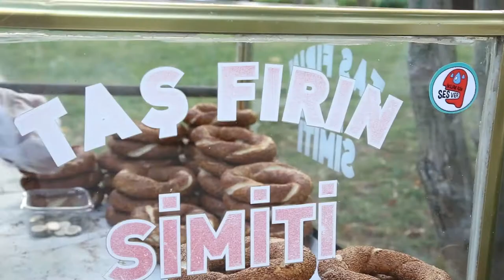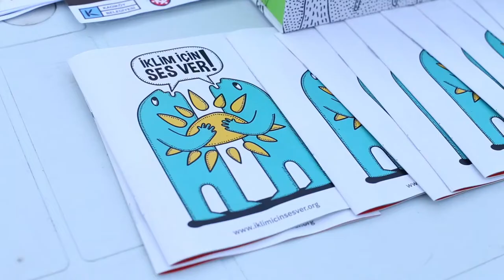Kadıköy İklim Elçileri 8 Eylül'de İklimİçinSesVer'iyor!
Kadıköy İklim Eylem Planı vesilesiyle bir araya gelen ve çalışmalarına Kent Konseyi altında devam eden Kadıköy İklim Elçileri, 8 Eylül Küresel Etkinlik gününe hazırlanıyor.

Kadıköy İklim Elçileri 8 Eylül'de herkesi Kalamış Parkı'nda 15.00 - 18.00 arasında gerçekleşecek İklimİçinSesVer etkinliklerine davet ediyor!